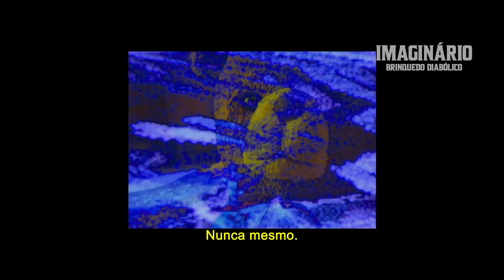Imaginário: Brinquedo Diabólico - Trailer